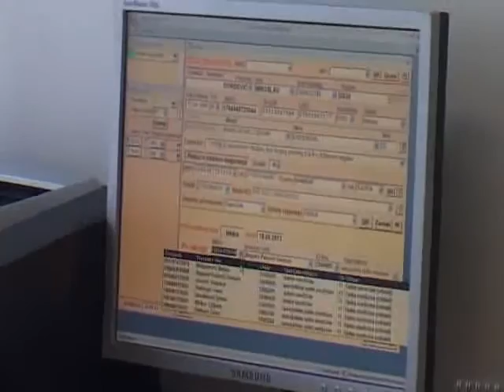DOM ZDRAVLJA - NOVI DIREKTOR